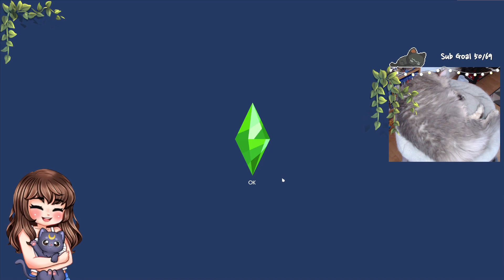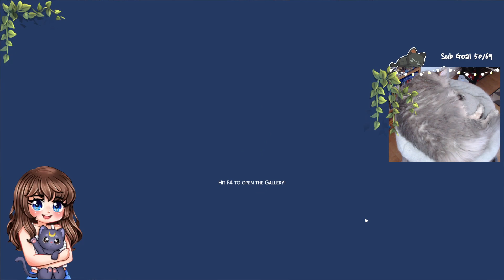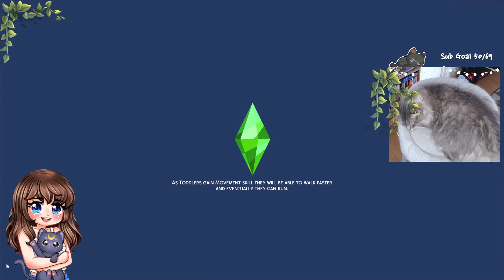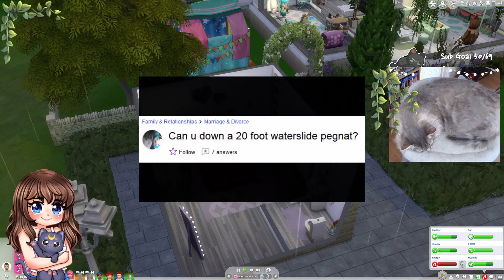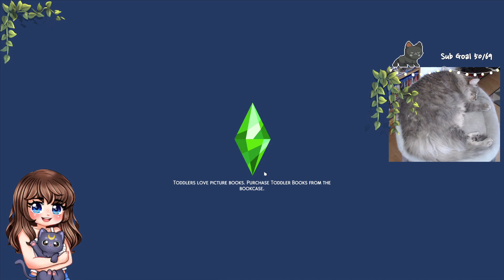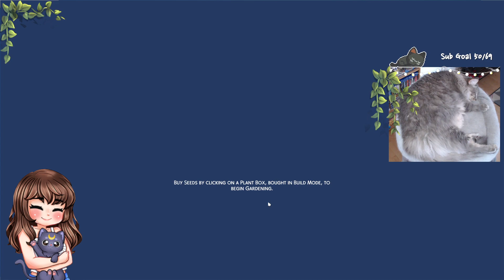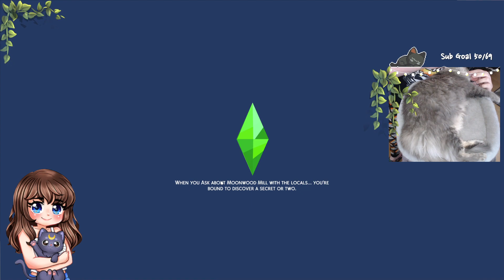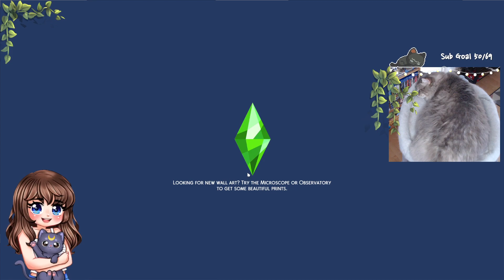☆ 100 baby challenge 5/100 ☆ No more twins. Pleeease ☆ (′ꈍωꈍ‵) ･:*:･ﾟ’☆ !h